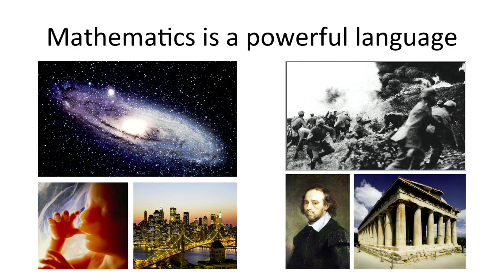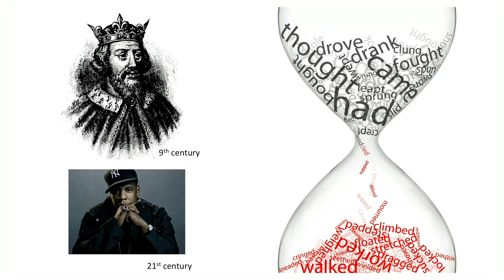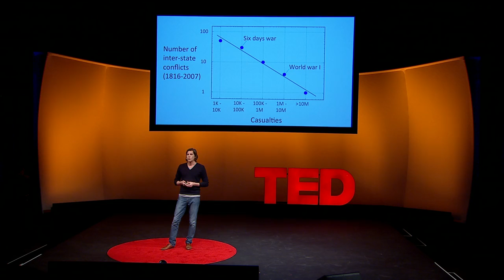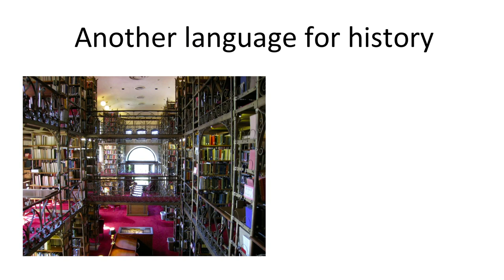Jean-Baptiste Michel: The mathematics of history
What can mathematics say about history? According to TED Fellow Jean-Baptiste Michel, quite a lot. From changes to language to the deadliness of wars, he shows how digitized history is just starting to reveal deep underlying patterns.